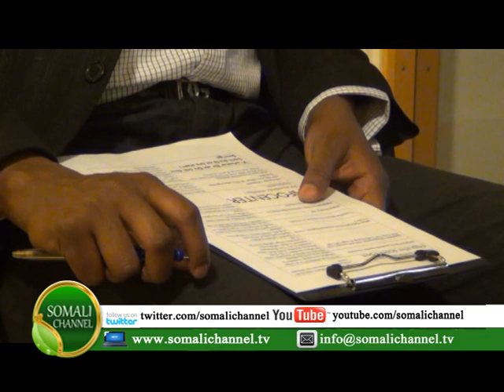SOMALIDA KU CUSUB SWEDEN SOO SAARIISTII BASHIIR UGAAS SOMALI CHANNEL 01 06 2013